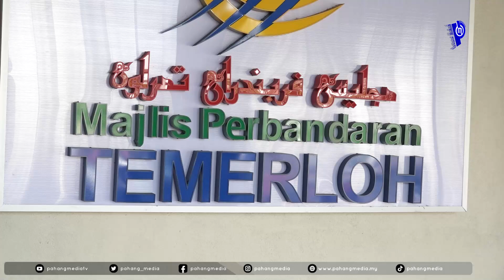Majlis Perjumpaan Bersama Penjawat Awam Daerah Temerloh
|Sorotan Video| YAB Menteri Besar Pahang, Dato' Sri Haji Wan Rosdy Wan Ismail mengiringi Timbalan Perdana Menteri, YAB Dato' Seri Dr Ahmad Zahid bin Hamidi pada Majlis Perjumpaan Bersama Penjawat Awam Daerah Temerloh di Dewan Tun Razak, hari ini.